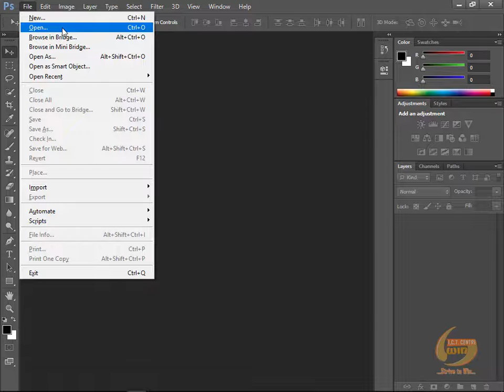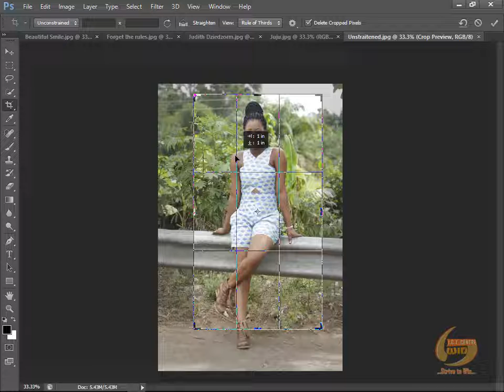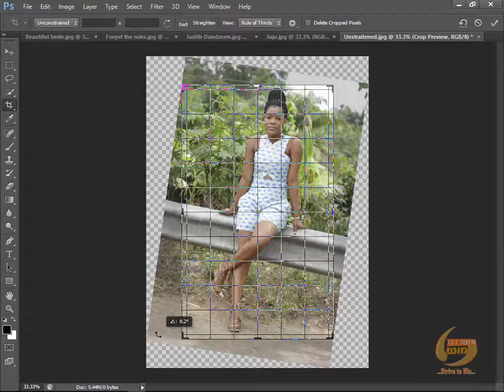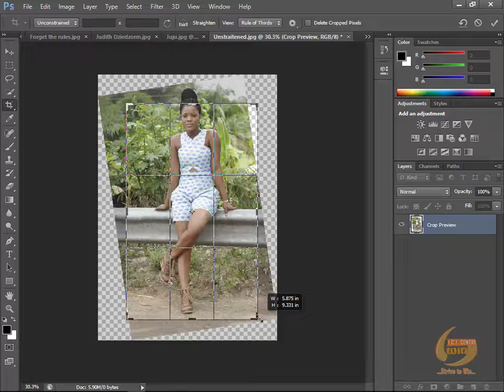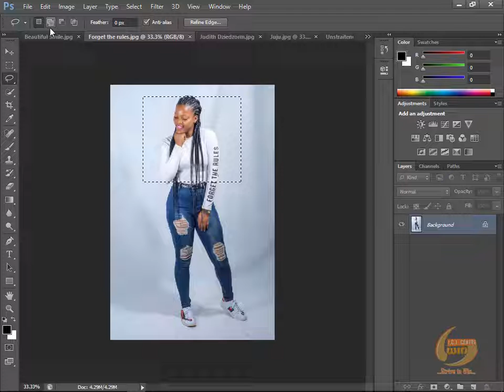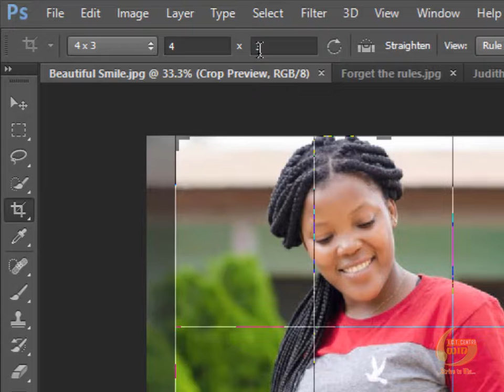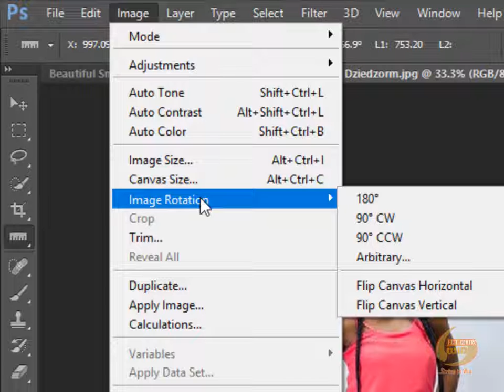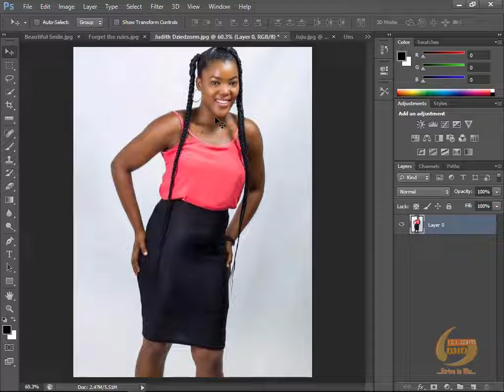Photoshop Fundamentals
Cropping tool